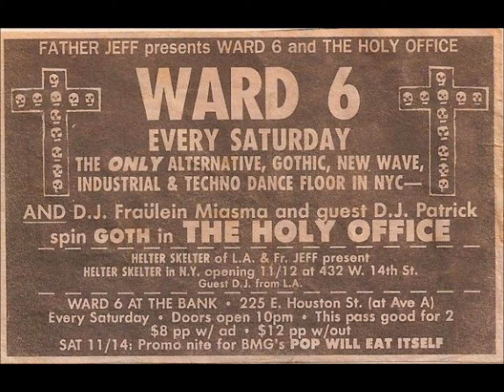The Limelight, NYC - Tech House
A little tribute to my favorite New York den of debauchery, sadly now turned into a retail outlet. The Limelight had a great dance floor, huge sound, unbelievable people, copious amounts of drugs & liquor and the occasional corpse. Ahhh... New York.